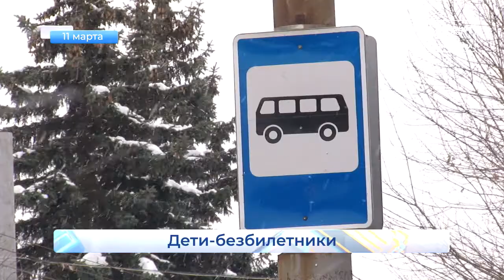Детей безбилетников будут фотографировать Короткой строкой Новости Кирова 11 03 2021